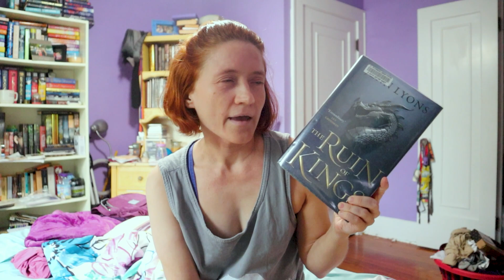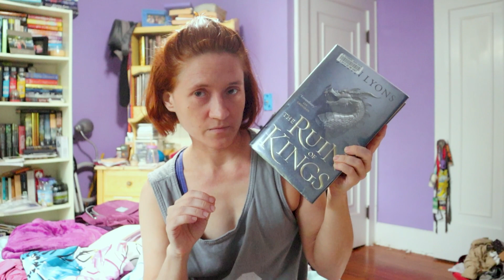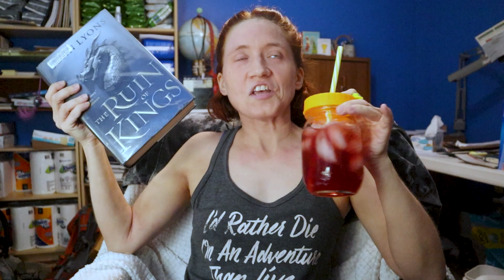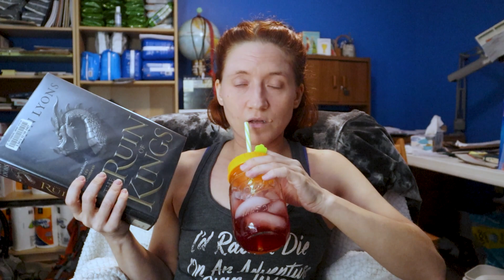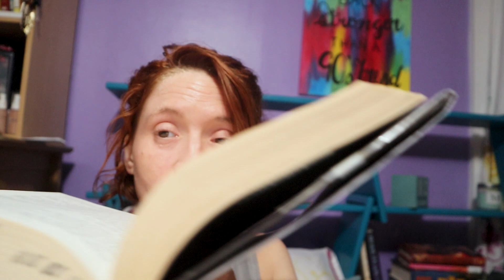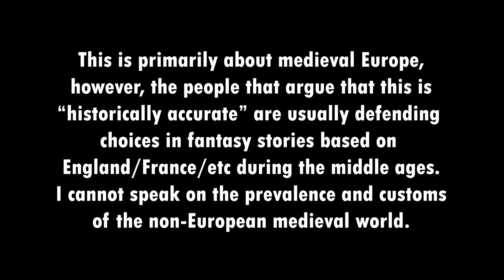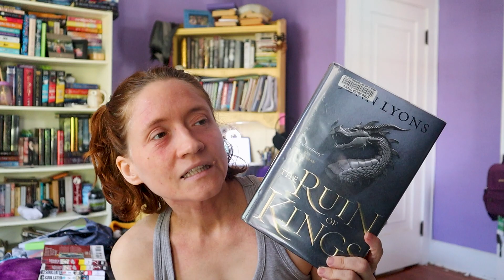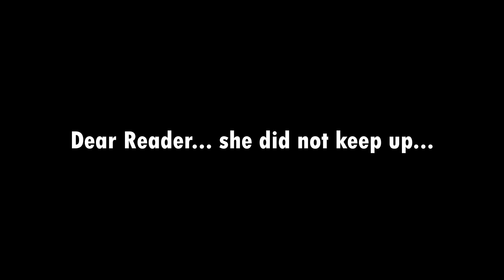I FINALLY Read The Ruin of Kings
I've been hearing all about the Ruin of Kings ever since I joined BookTube, so I decided it was time to buckle down. Join me as I'm sit down and try to figure out who is trying to ruin these kings.